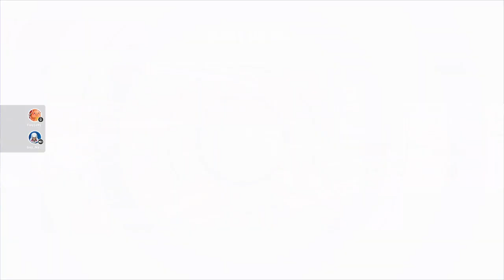Why Slime Climb?